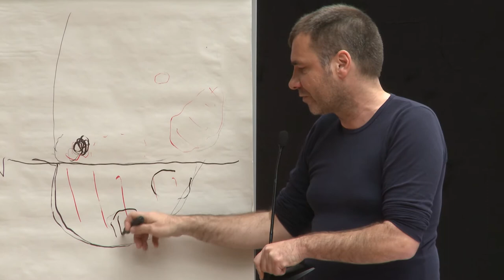Recht auf Stadt. Städte der Zukunft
Referent_innen: Birke, Peter; Endres, Tashy; Holm, Andrej; Sudmann, Heike (Kommentar); Grell, Britta (Moderation)

Soziale Kämpfe kreisen verstärkt um das Recht auf Stadt. Widerstand organisiert sich gegen städtische Umstrukturierung und steigende Mieten, gegen Privatisierung des öffentlichen Raums und rassistische Wohnungspolitik.

Die vielfältigen Proteste und Initiativen bleiben oftmals fragmentiert. Wir wollen diskutieren, welche Ansätze es gibt, diese Zersplitterung der Kämpfe zu überwinden: Welche Erfahrungen existieren mit Selbstorganisierung und Unterstützer*innenarbeit? Was sind Positivbeispiele für eine neue Bündnispolitik – wie z.B. im Fall des Berliner Mietenvolksentscheids? Was heißt es, Wohnen als soziale Infrastruktur zu denken und demokratische Gestaltung einzufordern? Welche Rolle kann und sollte die Partei DIE LINKE in diesen Prozessen spielen?